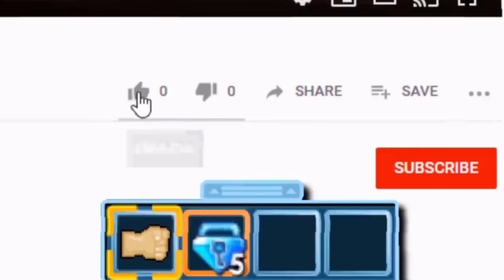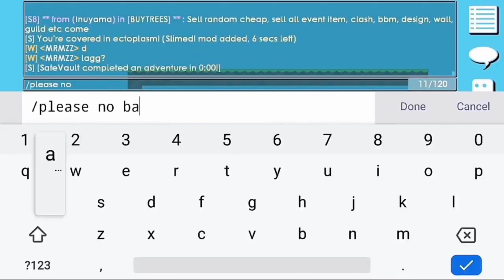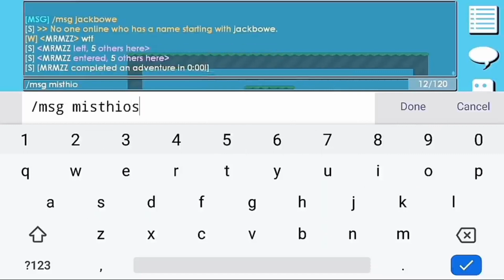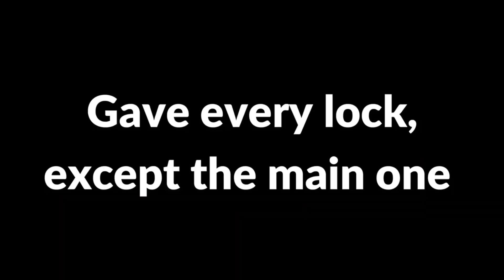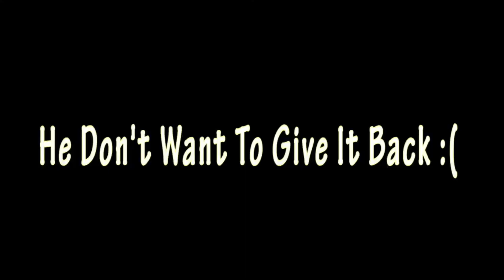TOP 5 MOST UNLUCKIEST PLAYERS IN GROWTOPIA (RIP 200BGLS)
growtopia private server cheap role,
growtopia private server csn,
growtopia private server cpp,
growtopia private server dark stone,
growtopia private server desktop,
growtopia private server discord link,
growtopia private server mod commands,game, growtopia, , BEST GROWTOPIA PRIVATE SERVER